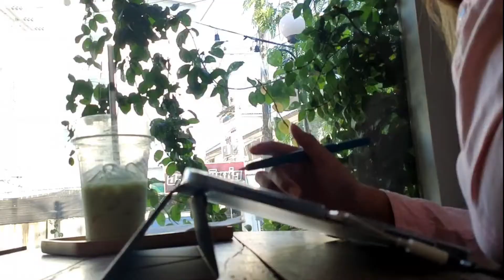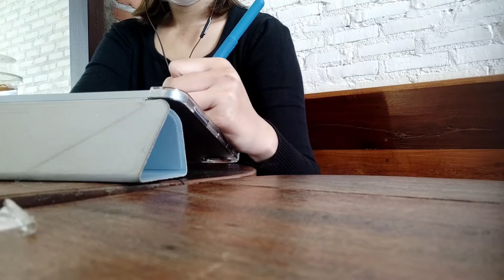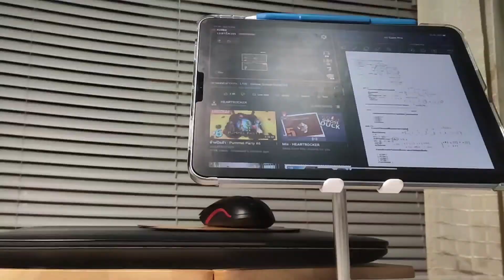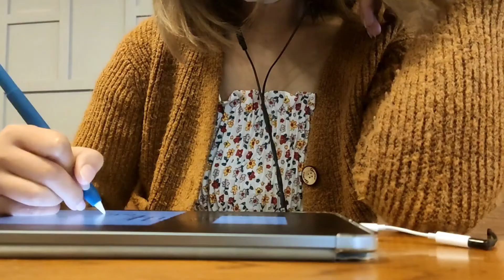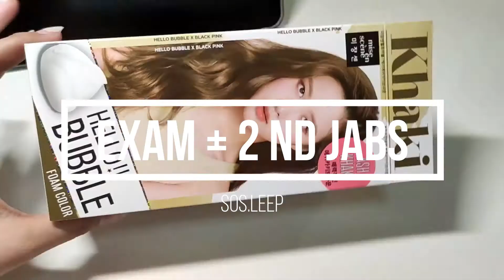I booked engineering certification exam | study vlog at cafe | Focus and poductive weeek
Wish u all have a good year  🤗

I already booked exam. so excited.

iPad | IPad Air 4 64 GB
iPad case | uniq Camden sky blue
Apple Pencil 2 | Apple Pencil wand river by apple sheep
Brunch brother iPad pouch 11”
Lab.C paper like film
USB C - 3.5 mm Apple dongle

sosleep just the one who find herself.
Try to live by myself, study abord somewhere and draw as hobby.
base in Thailand :)
study vlog, living alone vlog  and drawing volg